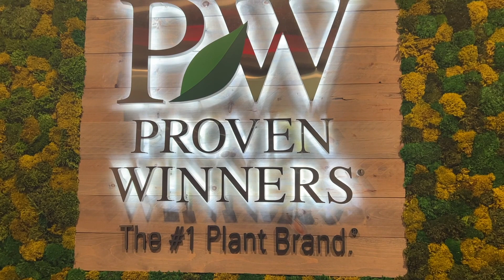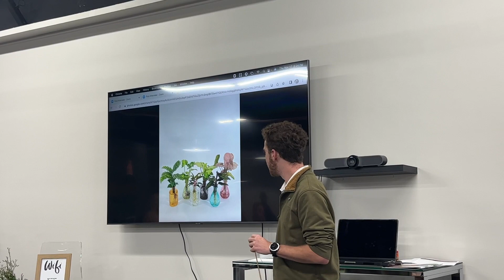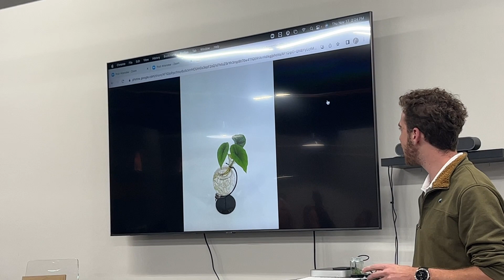Visiting Proven Winners' Headquarters | Creator's Roundtable Event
Hello everyone! I had the amazing opportunity to visit the Proven Winners' offices for a Creator's Roundtable Event. I got to meet so many creators I've been following for years and everyone was so nice.

Let me know if you have any questions about the event or Proven Winners down below.

Creators who attended:
Gardening with Creekside
Plaids and Poppies
Garden Addictz
Mr. Gardeners
Perennially Yours
The Impatient Gardener
Dig, Plant, Water, Repeat
Small Town Garden Life
Garden Evolution
Heather Here She Grows
Coffee and Chlorophyll
Growforme5b
The Chicken Chick
Hamilton House Designs

Thank you again to the PW team for extending me an invitation to the event!